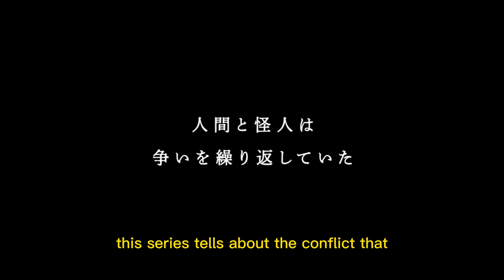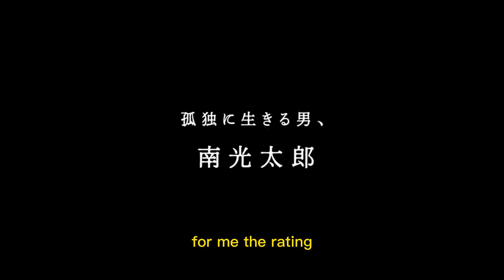Black Sun: The Most Realistic Kamen Rider?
Airing on Amazon Prime Video, Kamen Rider Black Sun is a 10-episode series from Ishimori Production and Toei.

The script is written by Izumi Takahashi and the series is directed by Kazuya Shiraishi.it stars Hidetoshi Nishijima, Tomoya Nakamura, Kokoro Hirasawa, Takahiro Miura, Kengo Kimura, Rou Ohshiba and others.This series tells about the conflict that occurs in a world where humans and kaijin live together. Fighting for the rights of the oppressed kaijin race, a girl named Izumi Aoi is thrown into the conflict between the Gorgom group and the government about the truth of the origin of the kaijin race and Black Sun and Shadow Moon are the key to everything.